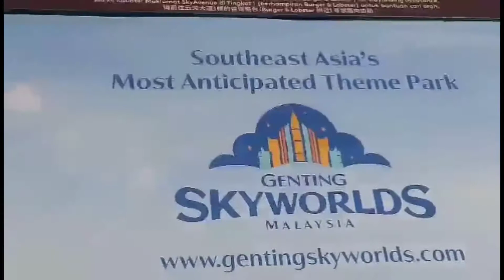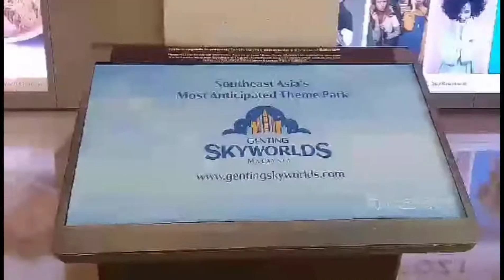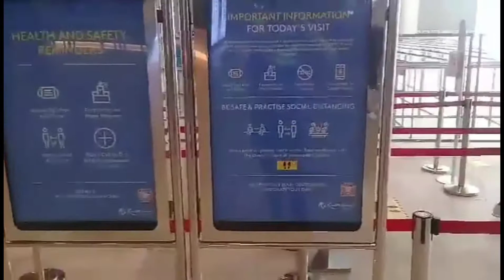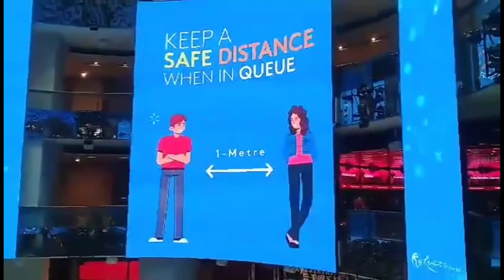Genting Casino Malaysia (Family day)